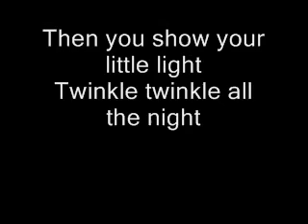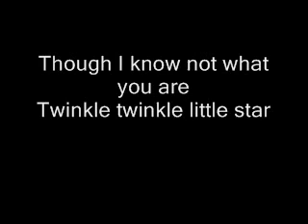Twinkle Twinkle Little Star DeadSpace Version